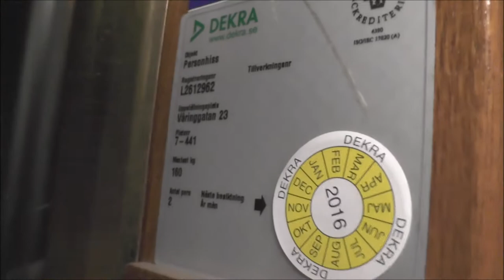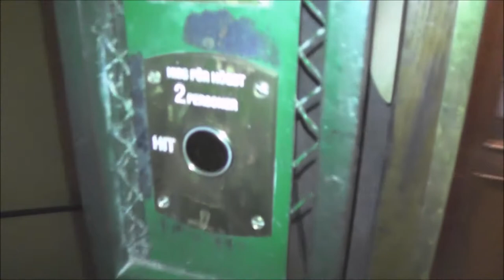ASEA (MB: Amsler) Traction elevator @ Väringgatan 23, Stockholm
Manufacturer: ASEA
Installation year:
Current moderniser: Amsler Hiss
Latest modernisation year:
Serial Number:
Capacity: _Kg (_lbs.) - _ Persons
Floors: _ =

Location: Väringgatan 23, Stockholm (Vasastan) SWEDEN!